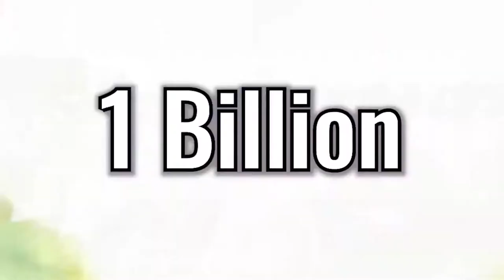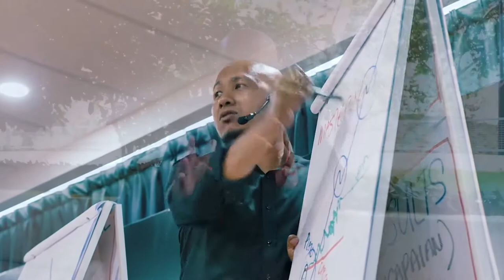Public Speaking Seminar